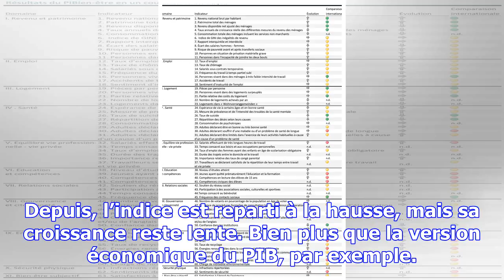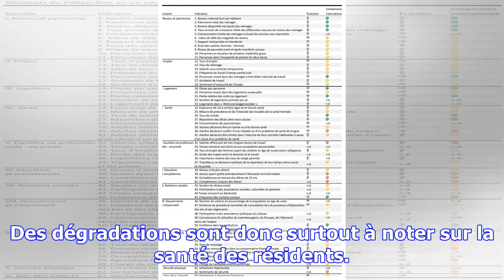Le bien-être au luxembourg laisse à désirer